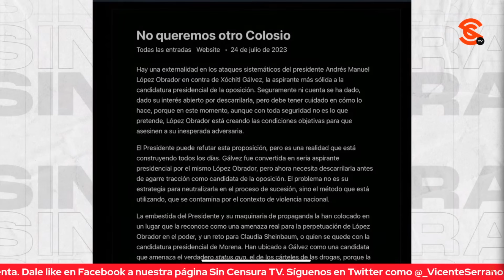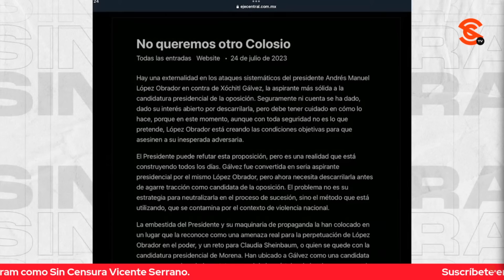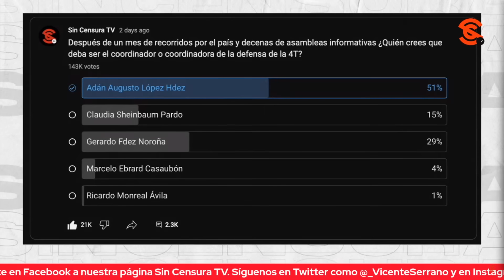NO NOS EXTRAÑA QUE RIVA PAYASO VEA A XÓCHITL COMO LA CANDIDATA MÁS SÓLIDA: RICARDO SEVILLA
El escritor y periodista Ricardo Sevilla nos asegura que no extraña que Raymundo Riva “Payaso” Palacio vea como la candidata más sólida y que asegure que está en peligro de enfrentarse a un atentado